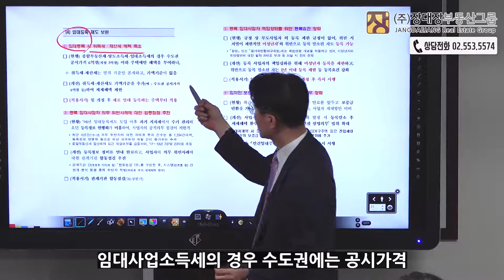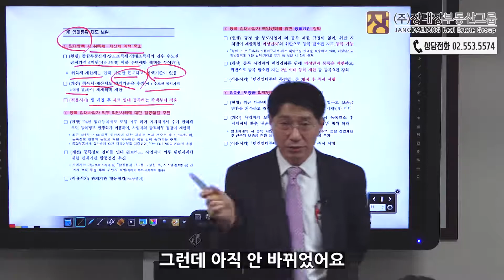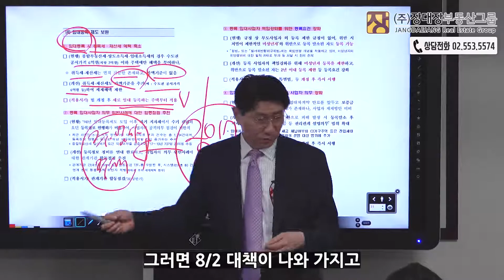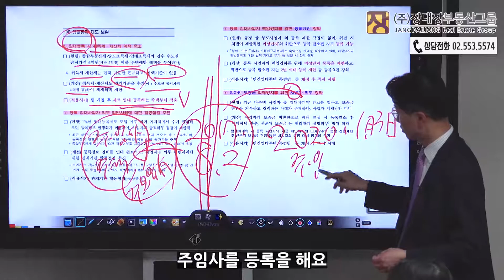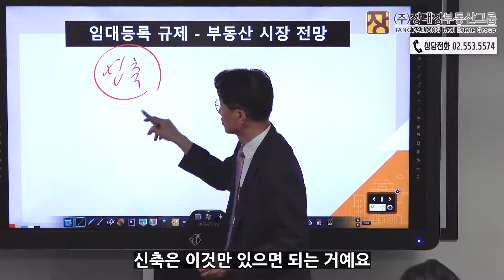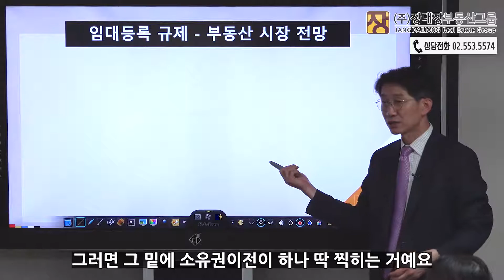주택임대사업자 바뀐 지가 언젠데?!? 아직 모르고 하다니?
*매주 화,목요일 오후 12시~1시까지 장대장부동산그룹 장용석대표와 함께 합니다.